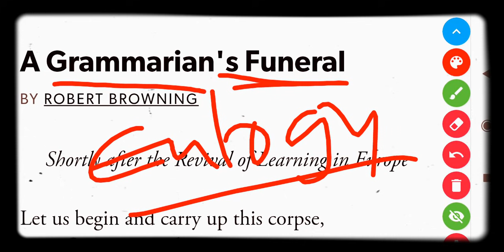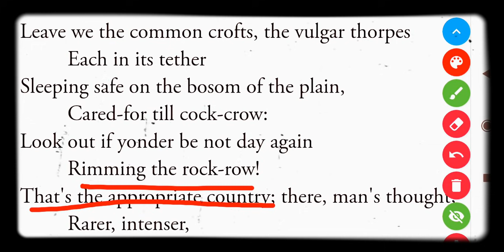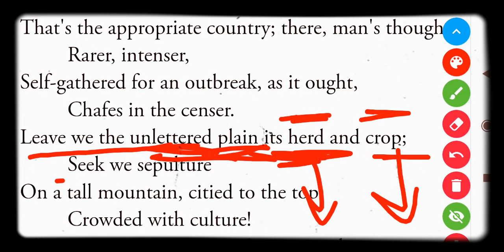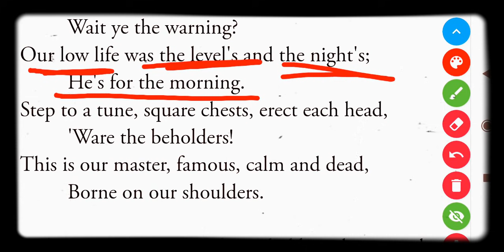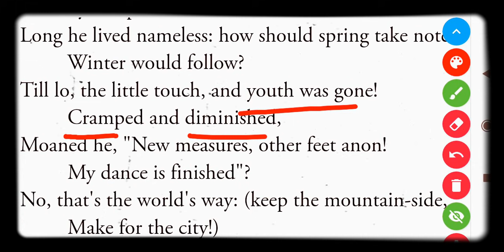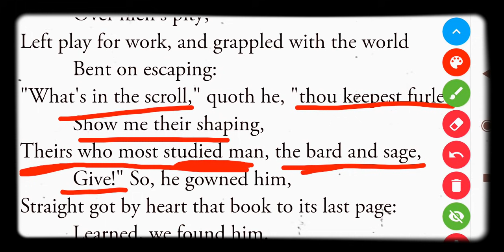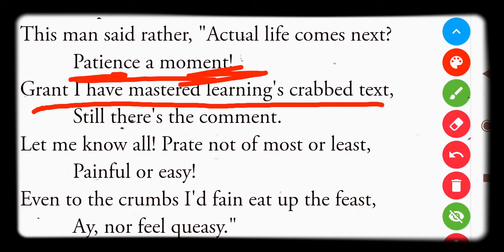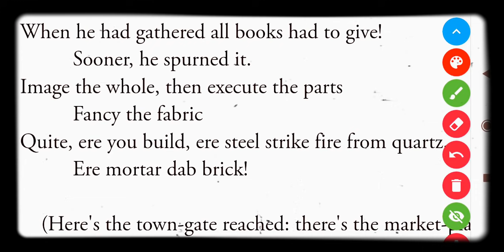Summary A Grammarian's Funeral BY ROBERT BROWNING In HINDI | Line by Line Summary of Poem in Hindi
A Grammarian's Funeral

Shortly after the Revival of Learning in Europe

Let us begin and carry up this corpse,

         Singing together.

Leave we the common crofts, the vulgar thorpes

         Each in its tether

Sleeping safe on the bosom of the plain,

         Cared-for till cock-crow:

Look out if yonder be not day again

         Rimming the rock-row!

That's the appropriate country; there, man's thought,

         Rarer, intenser,

Self-gathered for an outbreak, as it ought,

         Chafes in the censer.

Leave we the unlettered plain its herd and crop;

         Seek we sepulture

On a tall mountain, citied to the top,

         Crowded with culture!

All the peaks soar, but one the rest excels;

         Clouds overcome it;

No! yonder sparkle is the citadel's

         Circling its summit.

Thither our path lies; wind we up the heights:

         Wait ye the warning?

Our low life was the level's and the night's;

         He's for the morning.

Step to a tune, square chests, erect each head,

         'Ware the beholders!

This is our master, famous, calm and dead,

         Borne on our shoulders.

   Sleep, crop and herd! sleep, darkling thorpe and croft,

         Safe from the weather!

He, whom we convoy to his grave aloft,

         Singing together,

He was a man born with thy face and throat,

         Lyric Apollo!

Long he lived nameless: how should spring take note

         Winter would follow?

Till lo, the little touch, and youth was gone!

         Cramped and diminished,

Moaned he, "New measures, other feet anon!

         My dance is finished"?

No, that's the world's way: (keep the mountain-side,

         Make for the city!)

He knew the signal, and stepped on with pride

          Over men's pity;

Left play for work, and grappled with the world

          Bent on escaping:

"What's in the scroll," quoth he, "thou keepest furled

          Show me their shaping,

Theirs who most studied man, the bard and sage,

          Give!" So, he gowned him,

Straight got by heart that book to its last page:

          Learned, we found him.

Yea, but we found him bald too, eyes like lead,

          Accents uncertain:

"Time to taste life," another would have said,

          "Up with the curtain!"

This man said rather, "Actual life comes next?

          Patience a moment!

Grant I have mastered learning's crabbed text,

          Still there's the comment.

Let me know all! Prate not of most or least,

          Painful or easy!

Even to the crumbs I'd fain eat up the feast,

          Ay, nor feel queasy."

Oh, such a life as he resolved to live,

          When he had learned it,

When he had gathered all books had to give!

          Sooner, he spurned it.

Image the whole, then execute the parts

          Fancy the fabric

Quite, ere you build, ere steel strike fire from quartz,

          Ere mortar dab brick!

    (Here's the town-gate reached: there's the market-place

          Gaping before us.)

Yea, this in him was the peculiar grace

          (Hearten our chorus!)

That before living he'd learn how to live

          No end to learning:

Earn the means first   God surely will contrive

          Use for our earning.

Others mistrust and say, "But time escapes:

          Live now or never!"

He said, "What's time? Leave Now for dogs and apes!

          Man has Forever."

Back to his book then: deeper drooped his head:

          Calculus racked him:

Leaden before, his eyes grew dross of lead:

          Tussis attacked him.

"Now, master, take a little rest!" not he!

          (Caution redoubled

Step two abreast, the way winds narrowly!)

          Not a whit troubled,

Back to his studies, fresher than at first,

          Fierce as a dragon

He (soul-hydroptic with a sacred thirst)

          Sucked at the flagon.

Oh, if we draw a circle premature,

          Heedless of far gain,

Greedy for quick returns of profit, sure

          Bad is our bargain!

Was it not great? did not he throw on God,

          (He loves the burthen)

God's task to make the heavenly period

          Perfect the earthen?

Did not he magnify the mind, show clear

          Just what it all meant?

He would not discount life, as fools do here,

          Paid by instalment.

He ventured neck or nothing heaven's success

          Found, or earth's failure:

"Wilt thou trust death or not?" He answered "Yes:

          Hence with life's pale lure!"

That low man seeks a little thing to do,

          Sees it and does it:

This high man, with a great thing to pursue,

          Dies ere he knows it.

That low man goes on adding one to one,

          His hundred's soon hit:

This high man, aiming at a million,

          Misses an unit.

That, has the world here   should he need the next,